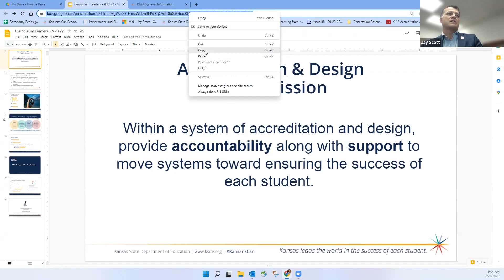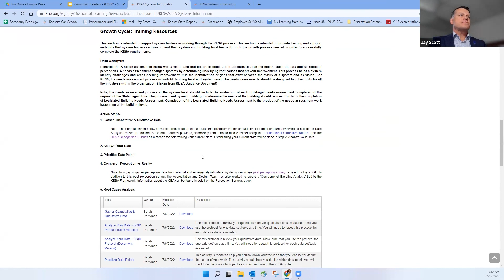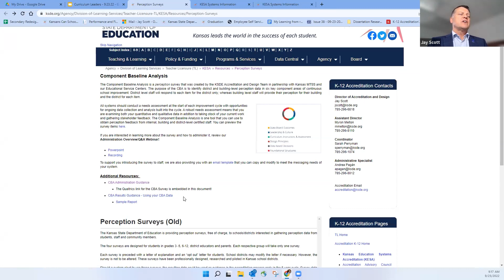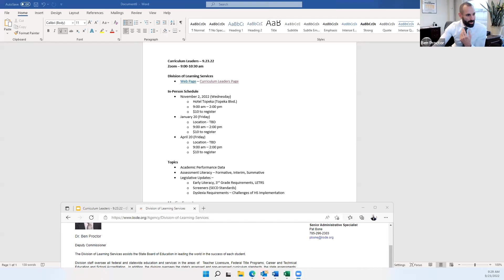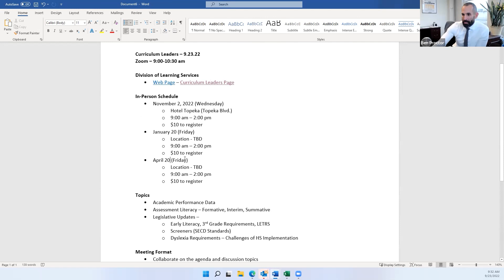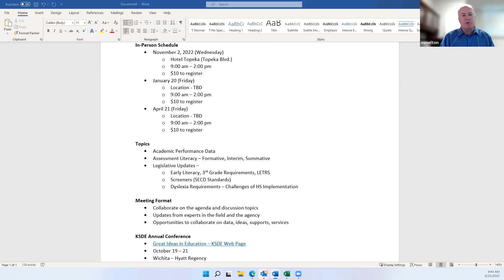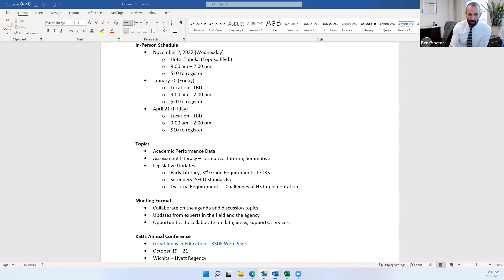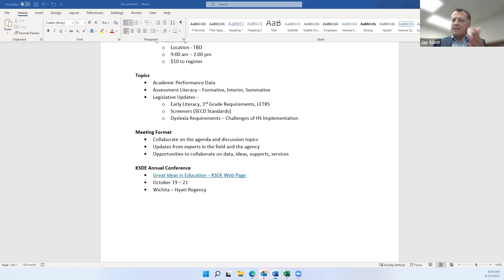Curriculum Leaders Meeting September 2022